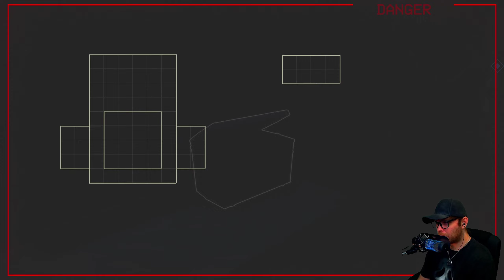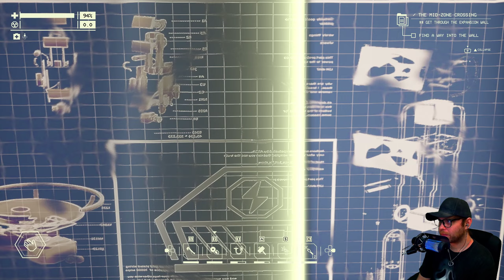Mid-Zone Crossing | Pacific Drive - [Part 4]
Pacific Drive is a survival game developed by Ironwood Studios.

The game is set in the Pacific Northwest, which the player traverses on foot or in a station wagon as they attempt to find a way to escape.